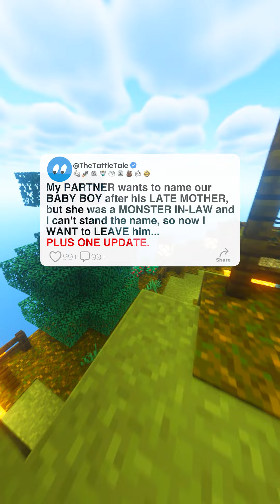My PARTNER names our BABY BOY boy after his LATE MOTHER... (full story)